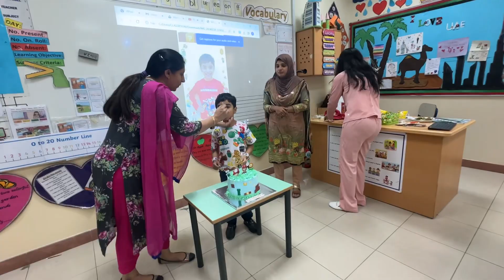Our sweet boy Manntra s birthday 🥳